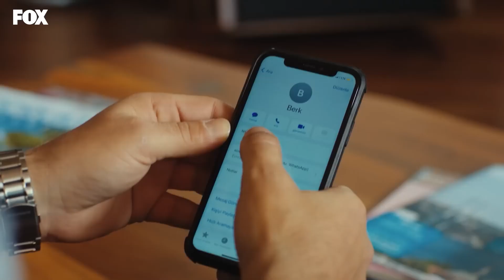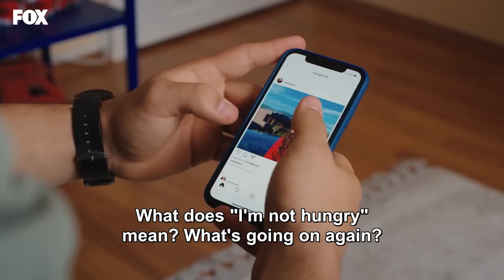Tozluyaka Episode 70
Even luck wouldn't come to Tozluyaka without going astray, but it just dived among those who chose each other as brothers...The journey of hope has begun this time... It made them touch cruelty, injustice, every street they crossed, every person whose name they called, those who were hungry for love… It was everyone's story. They were just the lucky ones among us.

Cast: Emre Kinay, Dolunay Soysert, Tayanc Ayaydın, Nur Yazar, Nebil Sayin, Kadim Yasar, Kaan Mirac Sezen, Ecem Calhan, Ulvi Kahyaoglu, Serra Pirinc, Çagla Simsek, Can Bartu Arslan, Durukan Celikkaya, Oğulcan Arman Uslu, Ozgur Foster, Ahmet Haktan Zavlak, Duygu Ozsen, Doga Lara Akkaya

CREDITS
PRODUCERS: FATIH AKSOY & MEHMET YIGIT ALP
DIRECTOR: SEMIH BAGCI
SCREENPLAY: YEKTA TORUN
GENERAL COORDINATOR: EMEL KURT
EXECUTIVE PRODUCER: SEYHAN KAYA
DIRECTOR OF CINEMATOGRAPHY: MUAMMER ULAKCI
GENRES: YOUTH DRAMA